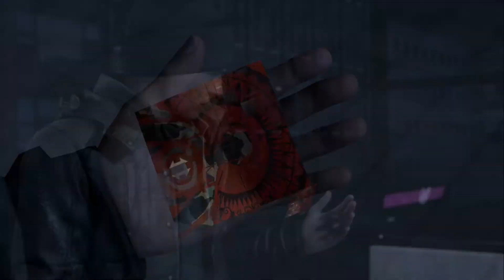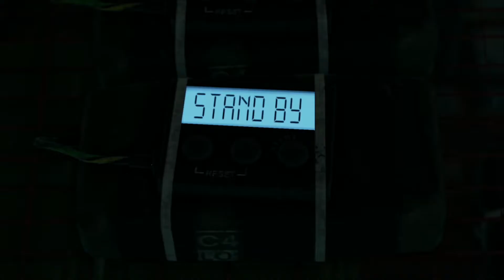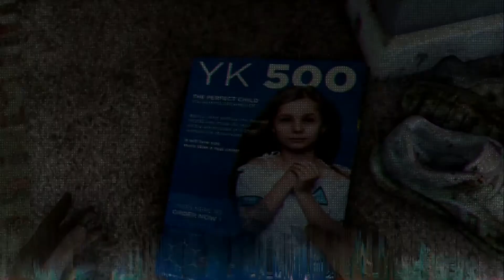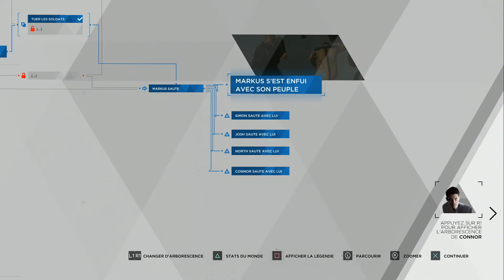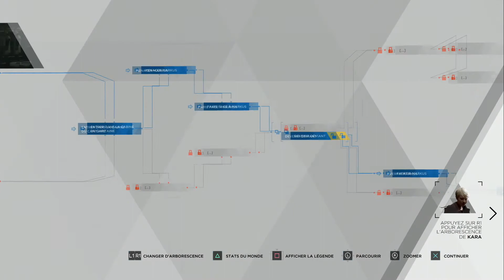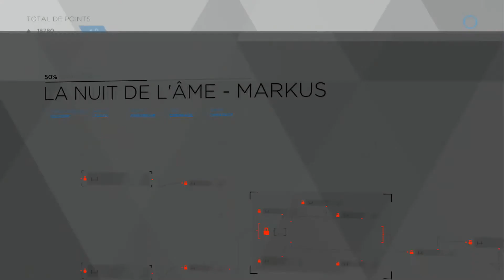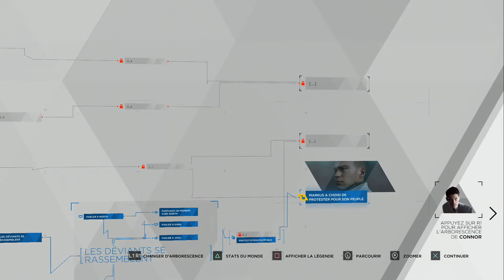#10 Detroit : Become human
Let's play intégrale du jeu narratif de Quantic dream sur PS4.